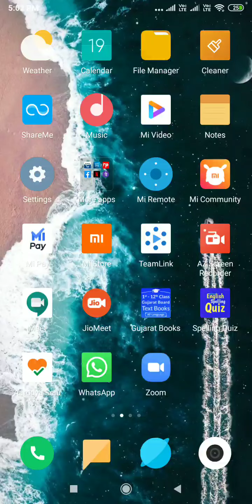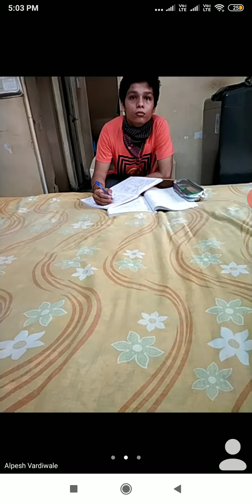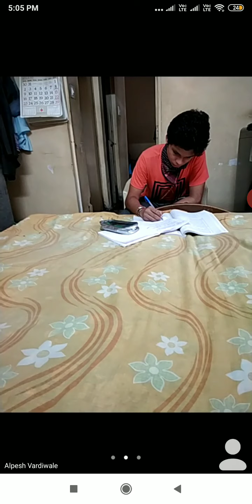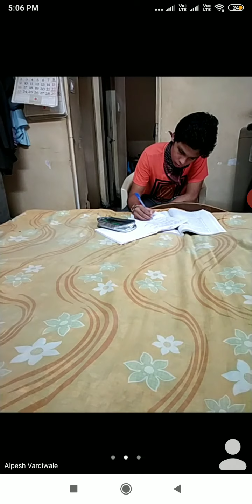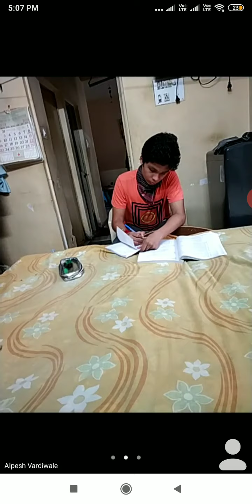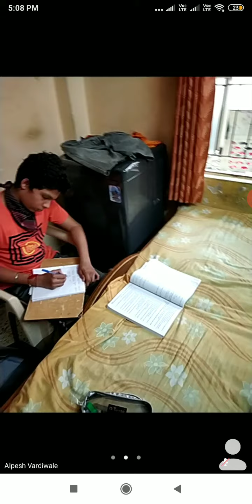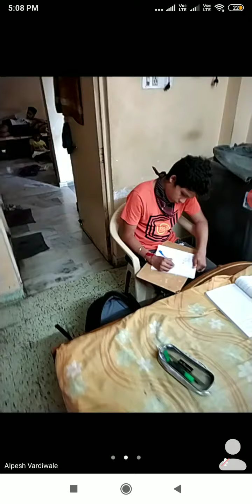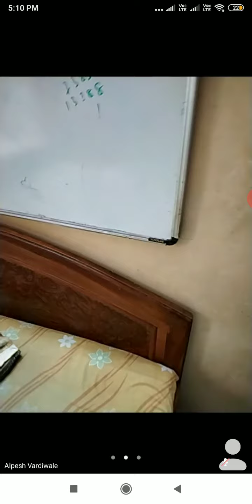std 11part 1 ch 4 entry of Drawing